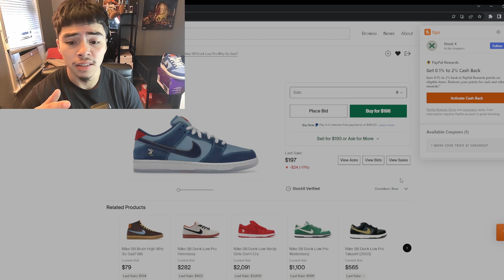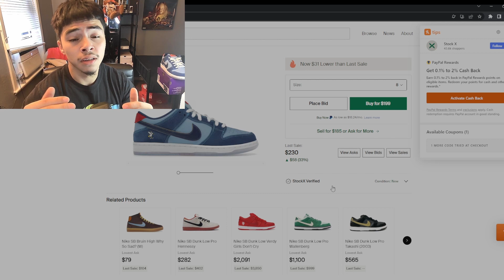NIKE SB DUNK LOW "WHY SO SAD" REVIEW & PRICE PREDICTION!